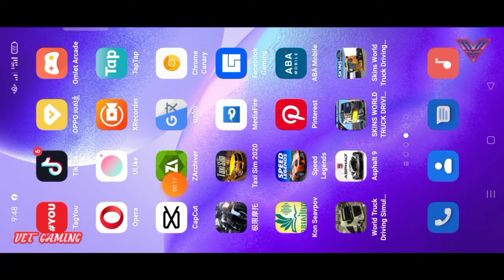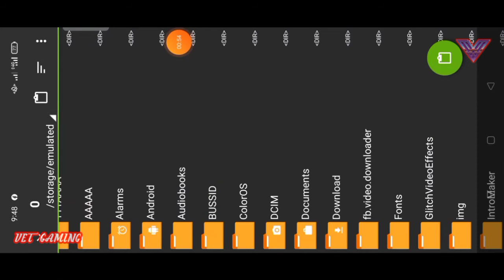ឡាន ISUZU បងទៀតហើយគ្នាយើង | Bus Simulator Indonesia